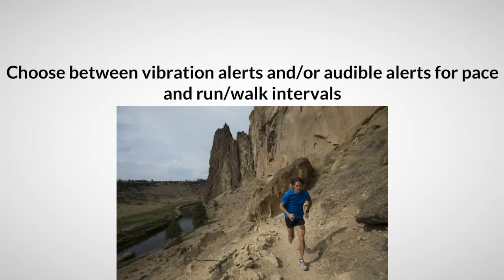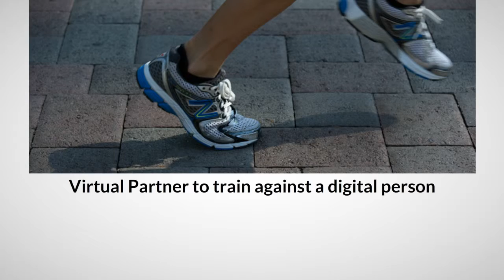Garmin Forerunner 620 Price | Buy Garmin Forerunner 620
Garmin Forerunner 620 Price Link:-

Looking for the best Garmin Forerunner 620 price? You are at the right place but before that, let me share some basic features of this amazing GPS running watch with you.

The Garmin Forerunner 620 is for those who really want to take their running into the next level. The Forerunner 620 is just like your personal coach, watching over you, monitoring your performance and will even encourage you once you have achieved your own set objectives.

This advance GPS running watch is equipped with touchscreen display and customizable alerts. It is able to record all your runnings and then stored the data for your viewing and analysis later.

Additionally, you can also allow your friends to track your performance on real-time live and even to share your running status on social media through Garmin’s Connect Mobile app.

When used with HRM-Run, optional, the 620 features recovery advisor, race predictor and VO2 max estimate so you can train smarter. HRM-Run plus the 620 will also give you feedback on your running form by showing your cadence, ground contact time and vertical oscillation.

For the best Garmin Forerunner 620 price, complete review and also reviews on other GPS watch, GOTO: